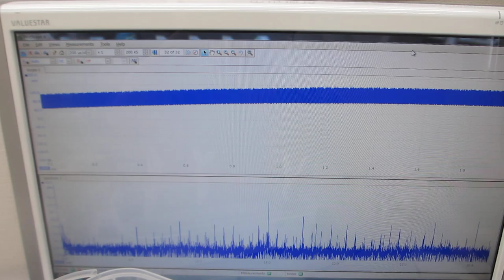樹脂容器の表面弾性波を利用した、メガヘルツの音響流制御実験（超音波システム研究所）